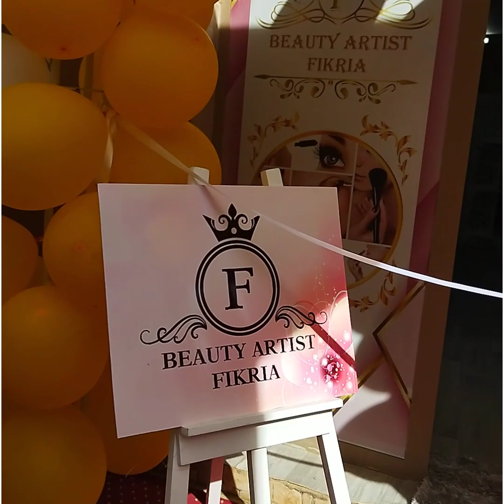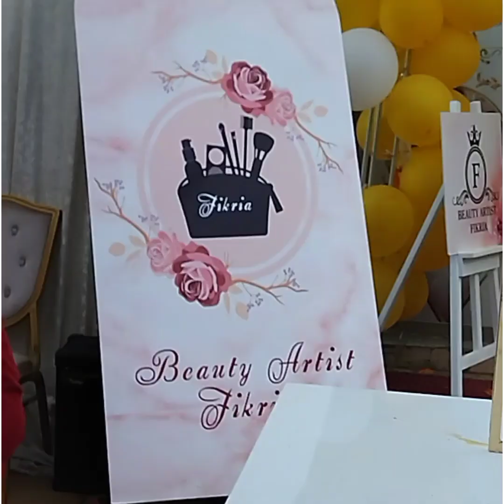واخيرا جيت نحضر معاهم ❤نشطنا ودرنا الحنة وزدنا كملنا السهرة حتى للعشا😊💖